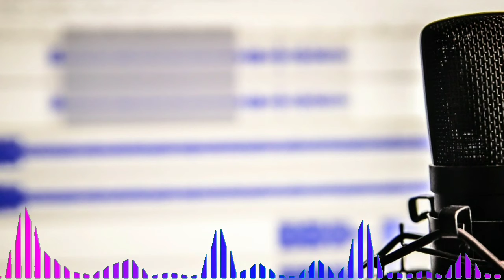#2020 😎😎emotional rap beat 2020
you're free to use this song in any of your video
emotional rap beat 2020